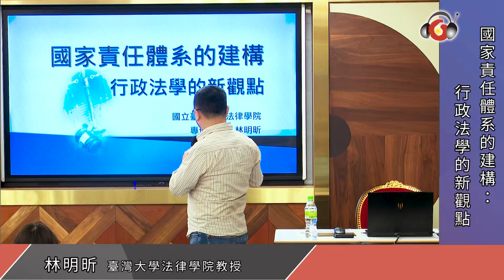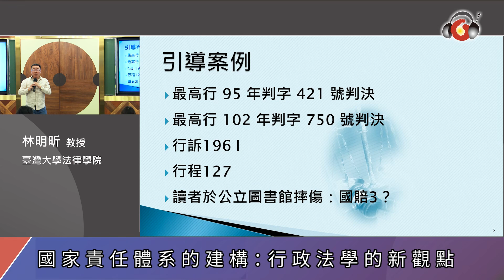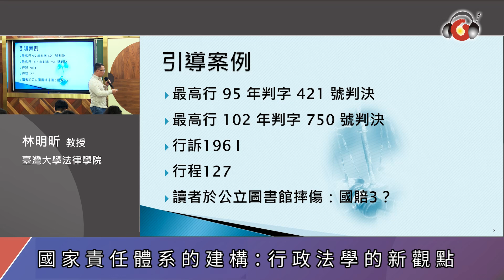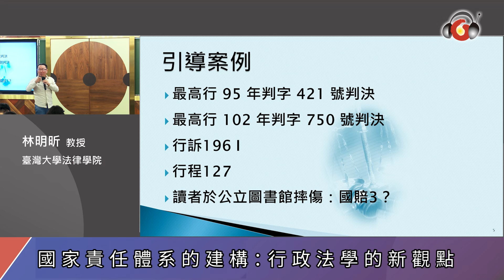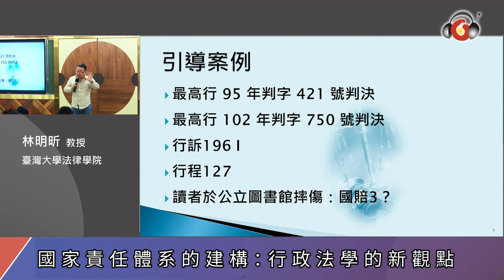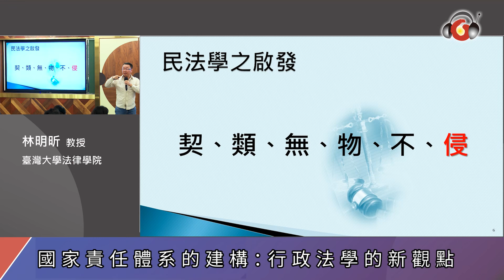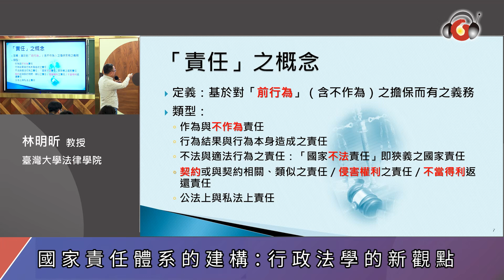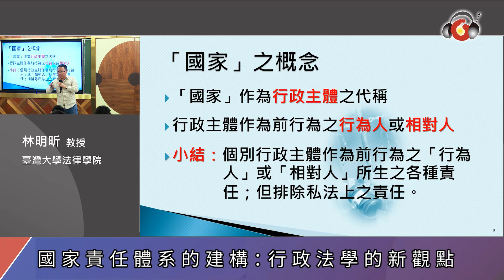國家責任體系的建構：行政法學的新觀點│林明昕 教授 │元照出版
【講座介紹】
所謂「國家責任」（Staatshaftung），不應窄化為「國家賠償責任」，而應從更寬廣的視野，將之理解為各種公法上責任類型的總和。因此，國內公法學已熟悉的例如結果除去請求權、公法上不當得利……等責任制度，也包括在內。此外，又例如責任主體，更不以國家為限；人民向國家所負的公法上責任，同樣是國家責任的類型之一。職是，本講座的意義，即在於嘗試將此複雜的各種責任類型予以歸納分類，辨其異同，最終形塑出完整的國家責任體系，以利於行政法初學者，乃至於實務界，能既迅速且正確地解決各種公法上責任的爭議問題……
主講人：
林明昕｜臺灣大學法律學院教授
【講  綱】
一、「國家責任」與「國家責任法」
二、國家之公法上責任（國家責任）與國家之私法上責任
三、「行政行為」與「國家責任」之關係
四、國家責任之發生（公法上之請求權基礎體系之建立）
五、國家責任之主體
六、國家責任之客體（請求之標的）
七、消滅時效問題
八、請求權競合問題
九、公法上請求權之審查模式
十、公法上請求權之行使